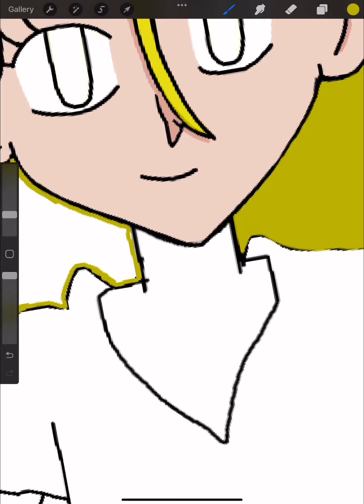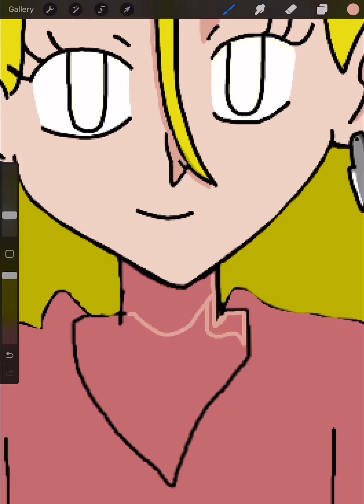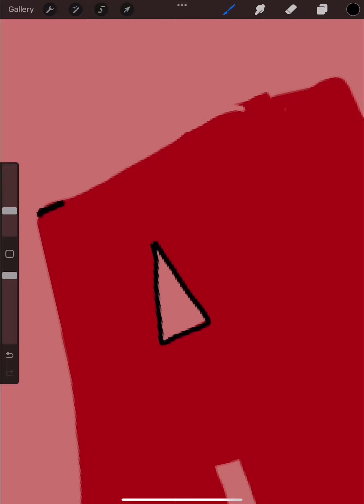Digitally drawing one of my original characters: Sarah